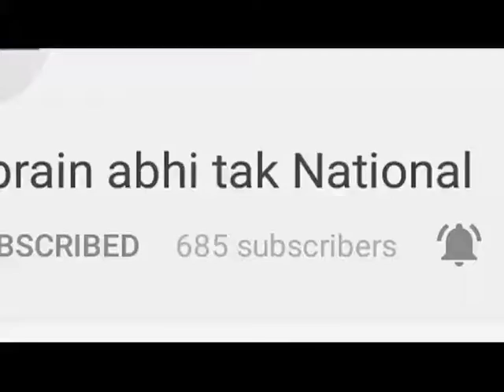खैनी को लेकर बढ़ा दोनों पक्षों में विवाद || Khabrain Abhi Tak Live